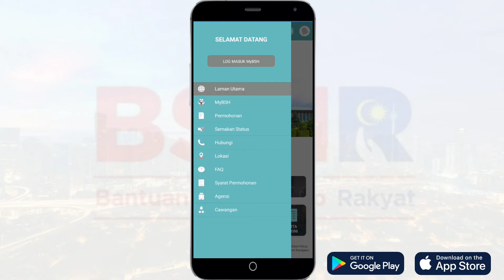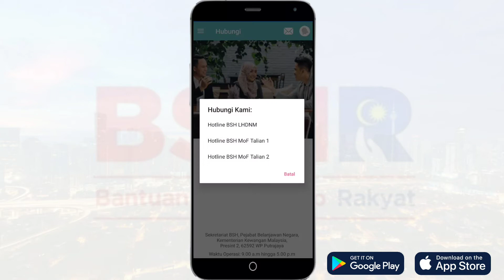Permohonan & Rayuan BSH Lebih Mudah, Cepat | Aplikasi Bantuan Sara Hidup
Aplikasi Bantuan Sara Hidup merupakan kemudahan untuk pengguna melakukan permohonan, kemaskini dan semakan secara atas talian.